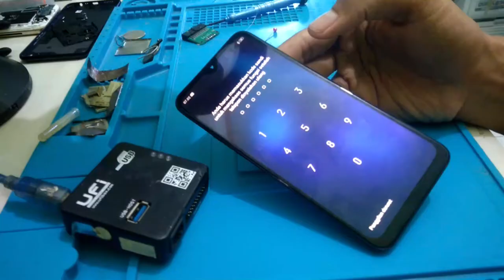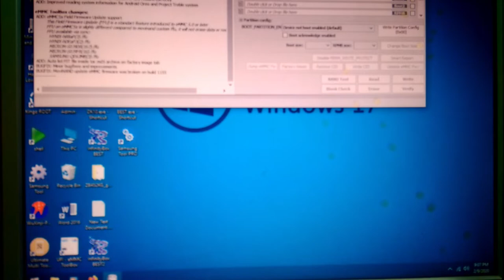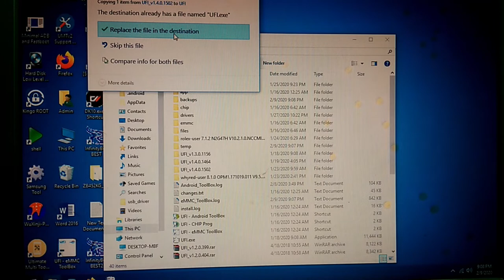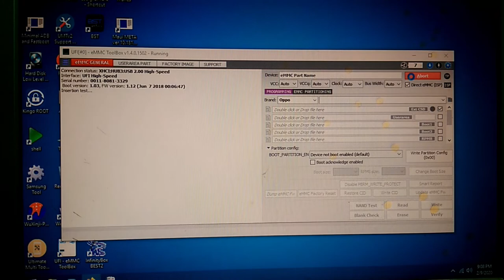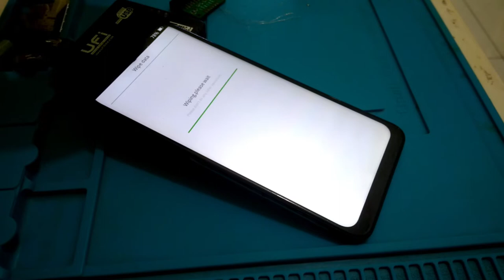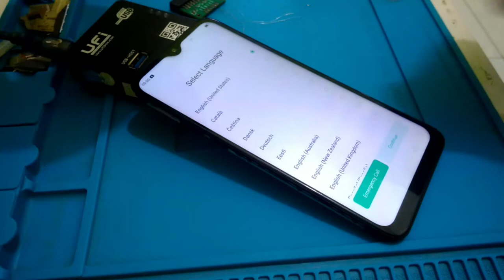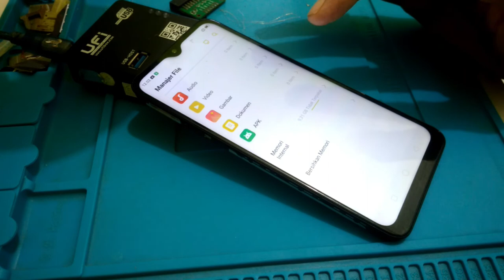cara memperbaiki oppo A1K LUPA Pola atau pin